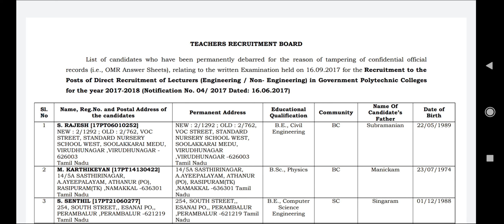TN TRB POLYTECHNIC EXAM 2017 தேர்வில் முறைகேடு செய்தவர்களுக்கு வாழ்நாள் தடை-பட்டியல் வெளியீடு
TN TRB POLYTECHNIC தேர்வில் முறைகேடு செய்தவர்களுக்கு வாழ்நாள் தடை !! தடை செய்யப்பட்ட தேர்வர் பட்டியல் வெளியீடு!!!..

List of candidates who have been permanently debarred for the reason of tampering of confidential official
records (i.e., OMR Answer Sheets), relating to the written Examination held on 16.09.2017 for the Recruitment to the
Posts of Direct Recruitment of Lecturers (Engineering / Non- Engineering) in Government Polytechnic Colleges
for the year 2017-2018 (Notification No. 04/ 2017 Dated: 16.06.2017)
click below link to download

FREE ONLINE CLASS for TNEB & TRB POLYTECHNIC LECTURER EEE via MADHAVAKRISHNA ACADEMY YOUTUBE CHANNEL CLASS WILL CONDUCTED EVERY DAY EVENING 6.00PM LIVE CLASS & RECORDED VIDEO CLASS

A.RAMKUMAR ME.,
FOUNDER & CEO
MADHAVAKRISHNA ACADEMY.

TNEBAE ASSISTANT ENGINEER RECRUITMENT 2020
TNEB AE PREPARATION BOOKS
TNEB AE MATHS PREPARATION
TNEB AE BASIC ENGINEERING AND SCIENCE
TNEB AE TAMIL
TNEB AE TOPPER INTERVIEW
TNEB AE PREVIOUS YEAR CUT OFF
TNEB AE PREVIOUS YEAR QUESTION PAPER
TNEB AE PREPARATION TIPS
TNEB AE STUDY TIPS
STRATEGY TO CRACK TNEB AE
TNEB AE EXAM STRATEGY
TNEB AE BOOK MATERIALS
TNEB AE STUDY MATERIALS
HOW TO PREPARE FOR TANGEDCO TNEB AE
HOW TO STUDY FOR TNEB ASSISTANT ENGINEER
TRB POLYTECHNIC NEWS TODAY
TRB POLYTECHNIC
TRB POLYTECHNIC EXAM DATE
TRB POLYTECHNIC LATEST NEWS TODAY
TRB POLYTECHNIC MATHS PREPARATION
TRB POLYTECHNIC MECHANICAL PREPARATION
NLC PREPARATION 2020
NLC SYLLABUS
NLC EXAM PATTERN
NLC EXAM DATE 2020
NLC LIMITED INDIA NOTIFICATION 2020 IN TAMIL
NLC EEE PREPARATION
NLC ECE PREPARATION
NLC CIVIL PREPARATION
NLC MECHANICAL PREPARATION
NLC STUDY PLAN 2020

TNEB AE CUT OFF MARKS
TNEB AE PREVIOUS YEAR QUESTION PAPERS
TRB POLYTECHNIC APPLICATION FORM
HOW TO APPLY TNEB AE
AGE ELIGIBLITYFOR TRB POLYTECHNIC